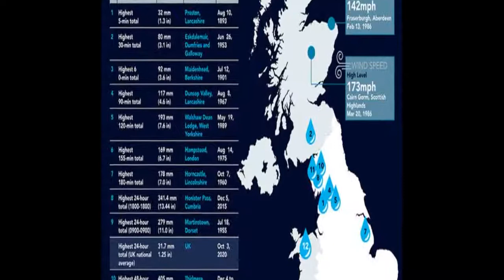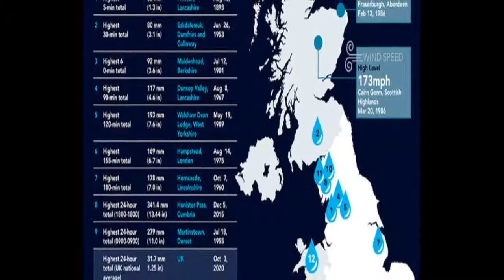BBC Weather: 'Heavy rain' and 'strong winds' to batter Europe as swirling system hits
Sometimes they'll include recommendations for other related newsletters or services we offer. Our Privacy Notice explains more about how we use your data, and your rights. You can unsubscribe at any time. BBC W